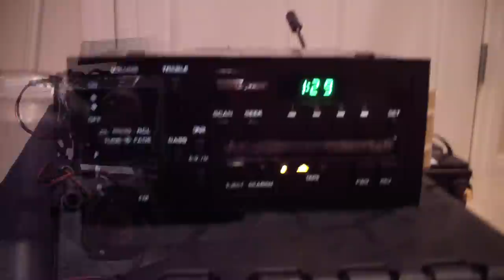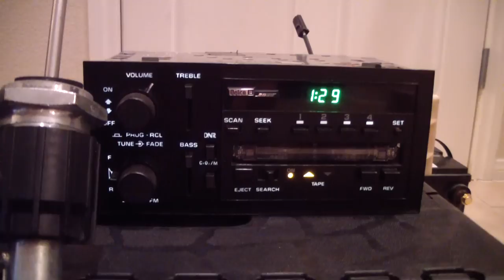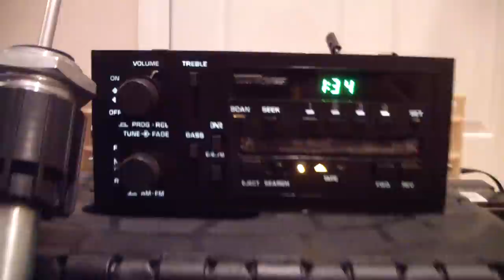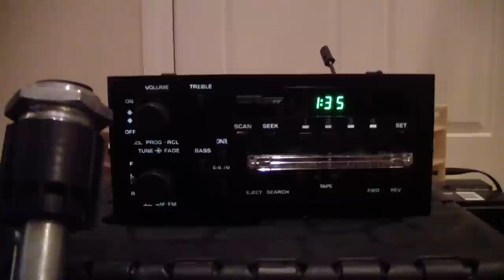C4 Chevrolet Corvette Delco Bose Music System Bench Demonstration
This is a demonstration of a Delco Bose Music System after being removed from a 1987 Chevrolet Corvette.

This Delco Bose System uses 4 ported speaker enclosures each with their own 25 watt amplifier and 4 inch speaker.

The headunit has an auto reverse cassette deck with search function and dynamic noise reduction (DNR)

At moderate volume levels, the sound is decent. However the small speakers limit sound quality at higher volume levels.

Had the factory used larger speakers and some tweeters in the dash or pillars, the quality would have been better. Even a small powered sub in the storage compartment would have helped as well.

This system was an $895.00 option in 1987 dollars. That's $1,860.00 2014 dollars. Quite pricey at the time.